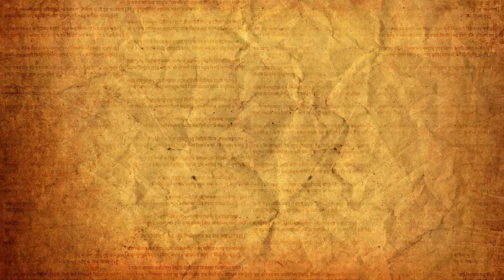World’s first Museum of Sri Chaitanya Mahaprabhu | Teaser 2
"The act of devotion found a sense of wholeness and a surge of spontaneity under Shree Chaitanya Mahaprabhu which was never seen before."- Shree Aurobindo